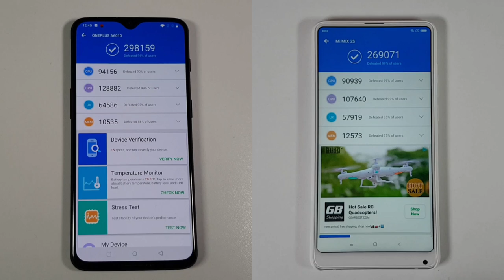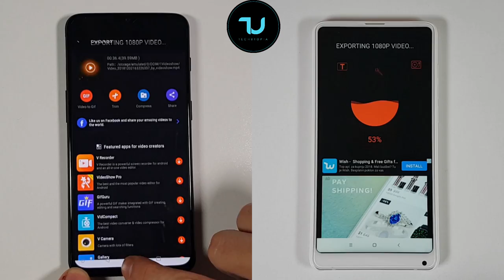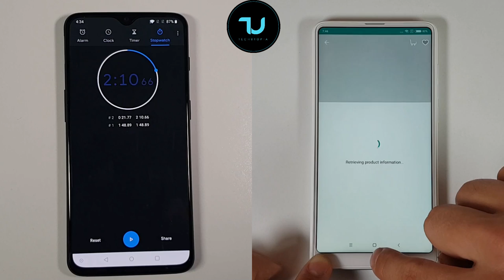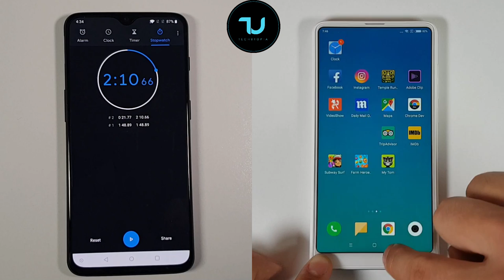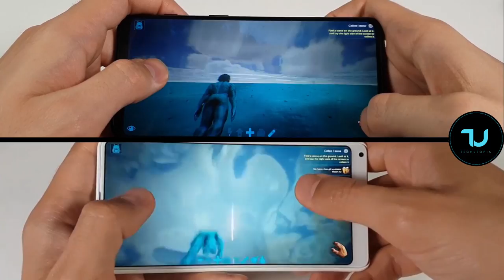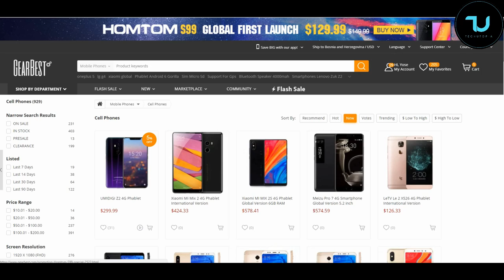OnePlus 6T vs Xiaomi Mi Mix 2s Speed test/Gaming Comparison/ARK mobile/Fortnite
Related Things below stated r timeline of this video, time stamps:
OnePlus 6T vs Xiaomi Mi Mix 2s speed test-01:55
OnePlus 6T vs Xiaomi Mi Mix 2s benchmarks- 01:12
Xiaomi Mi Mix 2s vs oneplus 6t gaming comparison-04:01
snapdragon 845 speed test- 01:20
"We don't provide ROMS files or song downloads!!!"